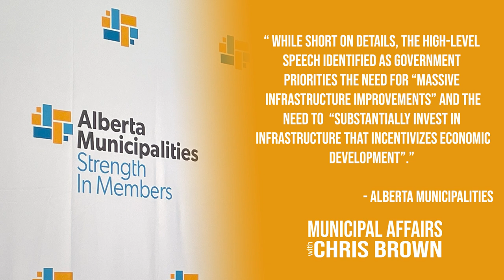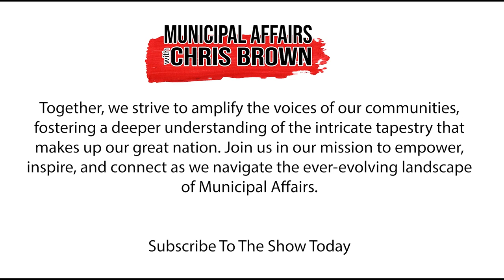Alberta Sets Legislative Sitting Plans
Today we embark on a critical juncture in the political landscape of our province. The Alberta Speech from the Throne has laid out a resolute framework, a rallying cry for the province's sovereignty, a promise of economic prosperity, and an unwavering dedication to the well-being of Alberta's communities.